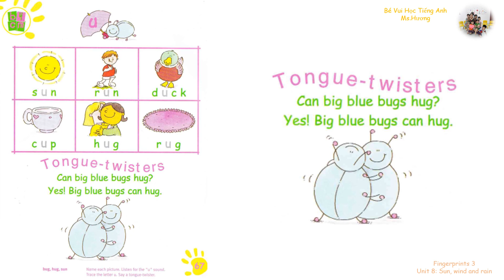FINGERPRINTS 3 - UNIT 8: SUN WIND AND RAIN - PAGE 67